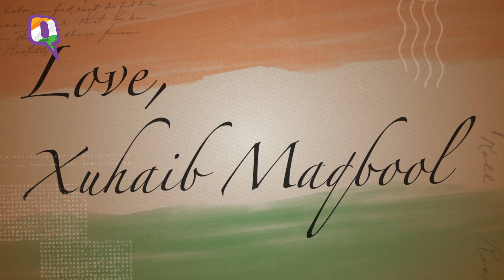The Quint: Journalists Are Not Meant to Be Targeted says Xuhaib Maqbool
Xuhaib Maqbool is a freelance photo journalist in Kashmir. He lost his vision to pellets shot at him by the Indian authorities on 4th September 2016. He was one of the many photographers in down town Kashmir who were just doing their job.